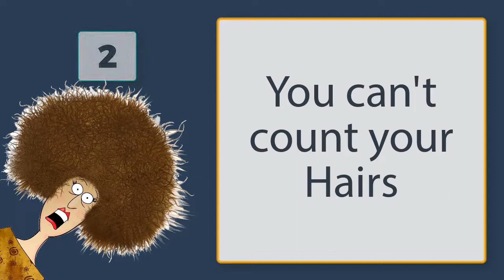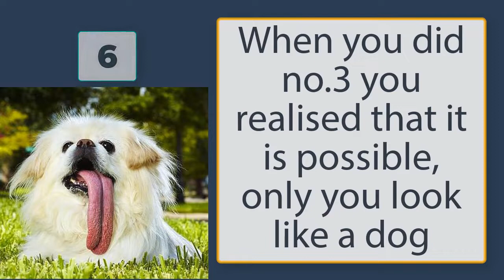Top 10 Fun Facts you must Try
In this video, We are going to show you top 10 fun facts when you did it then comment it below and tweet on twitter SolutionsNerdsFunFact with fun fact number